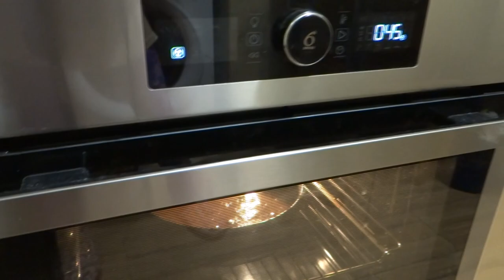Cakepops ~ Bilute delicioase cu ciocolata | Food Love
Acest canal a fost creat din pasiune pentru mâncărică, artă, DIY si poate intr-o buna zi si vlog de calatorie. Sper sa va surprind de fiecare data cu bunatati, picturi dar si multe alte nebunii!
Cea mai delicioasa reteta de Cakepops. Cakepops`urile sunt bilute din aluat si ciocolata. Pentru a fi si mai gustoase este de preferat sa le punem la frigider pentru aproximativ 1-2 ore.
Pentru orice intrebari nu ezitati sa imi scrieti si promit ca voi raspunde cu cea mai mare placere. :)

                                          ~ Spor la bucatarit si Pofta Buna! ~

English:
This channel was created out of passion for food, art, DIY and maybe some day a travel vlog. I hope to surprise you every time with goodies, paintings but also many other crazy things!

The most delicious recipe of Cakepops. Cakepops are balls made from dough and chocolate. If you want them to be even more delicious you have to let them in the fridge for aproximative 1-2 hours.

For any questions do not hesitate to write to me and I promise that I will answer with the greatest pleasure. :)